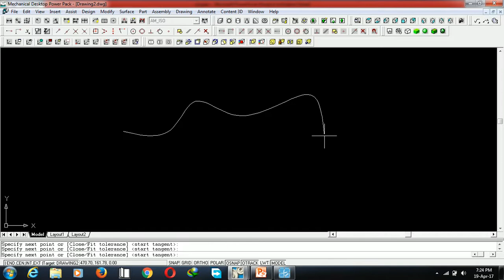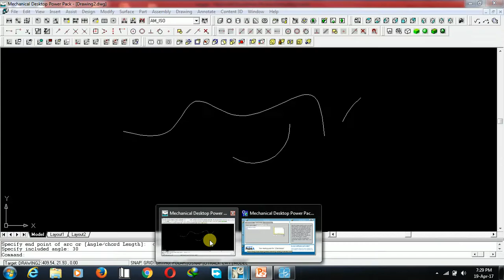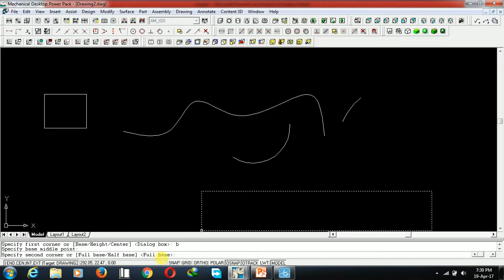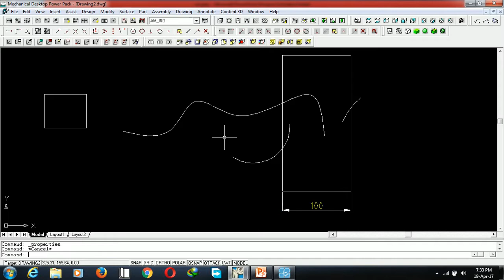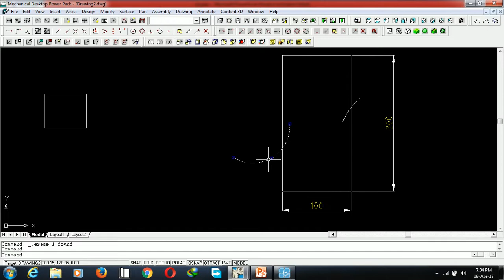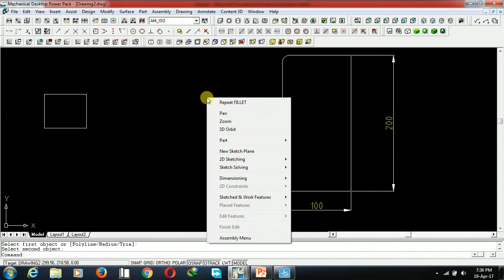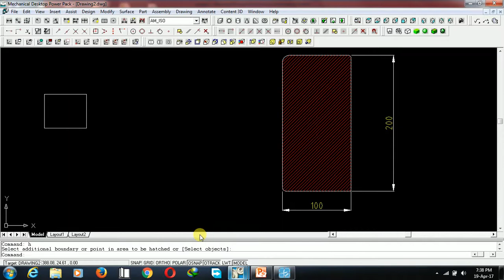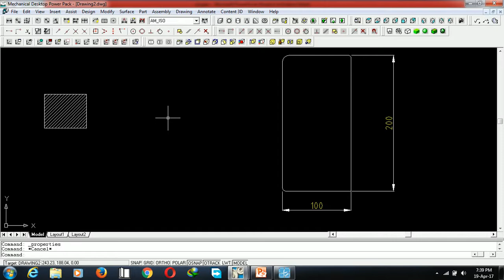how to draw spline,arc and rectangle in autocad, lecture 5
how to draw spline,arc and rectangle in autocad? making hatch line, fillet a corner or chamfer it using shortcuts.